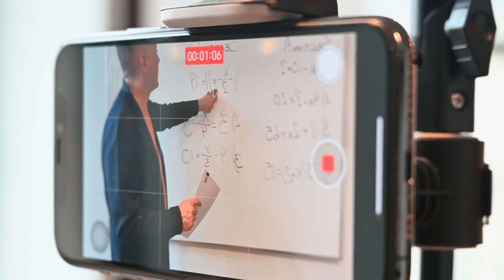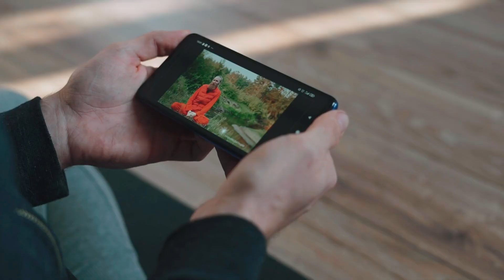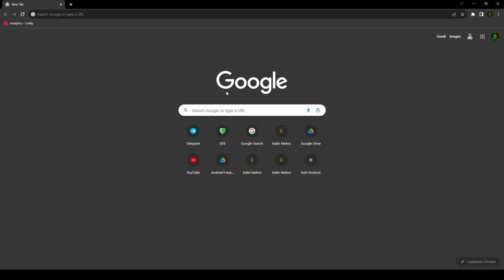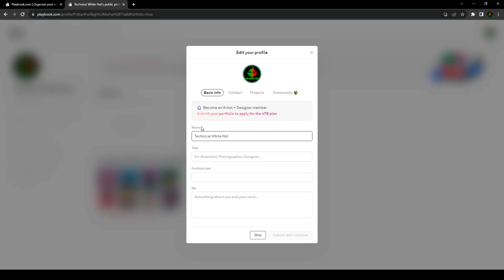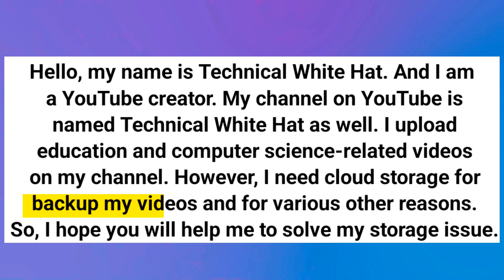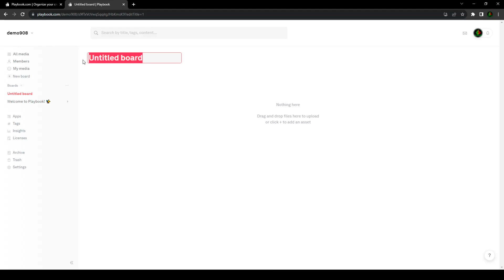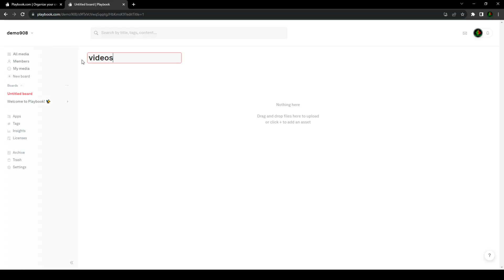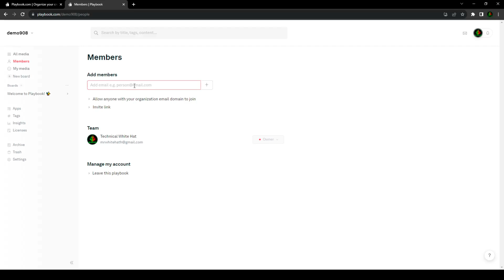Get free 4000gb cloud storage for Lifetime 🤯🗃️.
Today in the video, I am going to tell you about. How to get 4 TB cloud storage for free and lifetime. we'll walk you through the steps to obtain a generous 4 TB of lifetime cloud storage for absolutely free. Discover how to maximize your digital storage space and keep your data safe and accessible for years to come. Follow our easy-to-follow guide, and say goodbye to storage limitations once and for all.

Cloud storage is a modern solution for storing your digital files, such as documents, photos, videos, and more, securely on the internet. Instead of saving everything on your computer's hard drive or physical devices, you can upload your data to remote servers maintained by cloud storage providers.

The advantages of using cloud storage include:

1. Accessibility: You can access your files from anywhere with an internet connection, using various devices like smartphones, tablets, and computers.

2. Backup and Data Recovery: Cloud storage acts as a backup for your important files, protecting them from data loss due to hardware failures or accidents.

3. Sharing and Collaboration: It's easy to share files and collaborate with others by granting them access to specific folders or documents in the cloud.

4. Scalability: Cloud storage services often allow you to increase your storage space as your needs grow, without the hassle of purchasing physical hardware.

5. Security: Reputable cloud providers offer encryption and security measures to keep your data safe from unauthorized access.

🔻. IMPORTANT MASSAGE .🔻

Do you want learn ethical Hacking But all professors and teachers Frist asking for money But you don't have money but you trying to learn, then don't worry I am here🥰 I will teach you hacking from beginning to advance. do you want to learn than please join our telegram channel & group link in below 👇

⭕. A̷L̷L̷ ̷S̷O̷C̷I̷A̷L̷ ̷M̷E̷D̷I̷A̷ ̷L̷I̷N̷K̷ .⭕

💼. BUSINESS REQUEST .💼